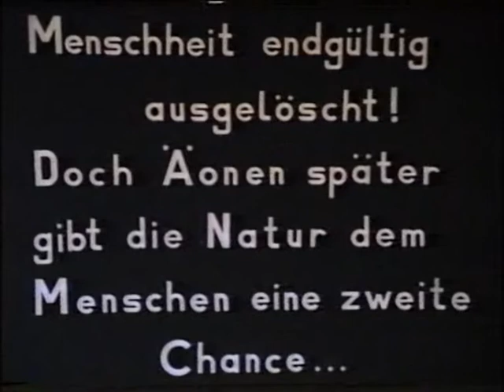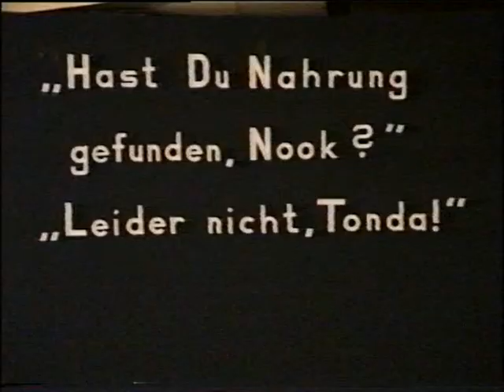Werbung-einmal anders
Werbepersiflage D 1989. Der letzte nukleare Weltkrieg hat die Erde völlig verwüstet. Äonen später gibt die Natur dem Menschen eine zweite Chance. Doch nicht alle Spuren der Zivilisation wurden vernichtet.